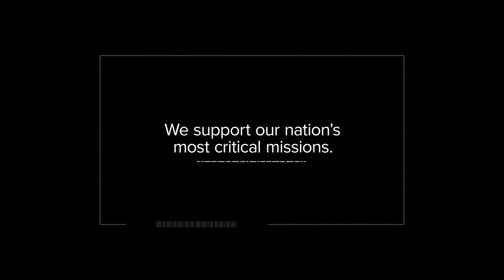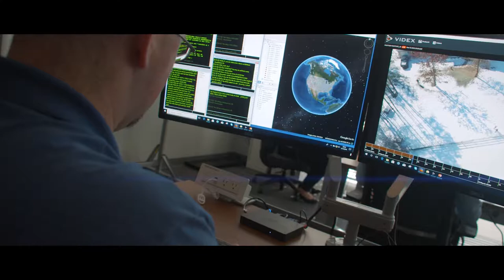CACI - Ever Vigilant